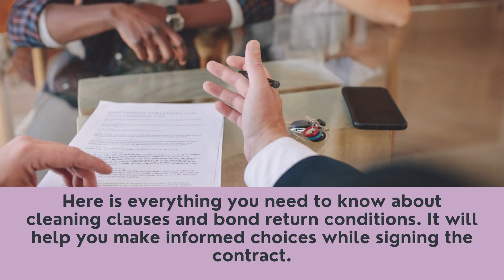Understanding Your Lease Agreement: Cleaning Clauses And Bond Return | Bond Cleaning Melbourne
Residential lease agreements in Victoria are the legal embodiment of the deals between the tenants and the landlords. The contract outlines the roles and responsibilities of both parties. Renters must read the clauses carefully before signing the agreement to ensure there are no unfavourable conditions that cannot be met. Besides checking the rent amount, outgoings, and rent review, the tenants should also pay attention to cleaning and bond retrieval. Every landlord wants the property to be returned in its original condition at the end of the tenancy, barring fair wear and tear. It implies that the house should be neat and clean and without damage. The landlord can claim the rental bond if the renter fails to meet this condition during the final inspection. It can lead to disputes and hassles. This is why most tenants hire professional end of lease cleaners in Melbourne. Here is everything you need to know about cleaning clauses and bond return conditions. It will help you make informed choices while signing the contract.